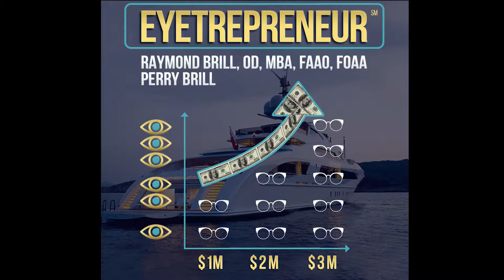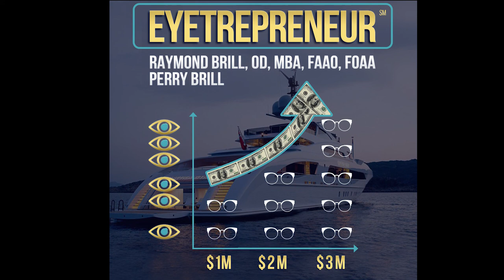Episode 29: Dry Eye Home Therapy | NuSight Medical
In this episode of Eyetrepreneur, Kevin Jones and David Frigerio take a deep dive into NuLids, a fantastic product from NuSight Medical. Listen in to learn all about this new treatment strategy for dry eye.